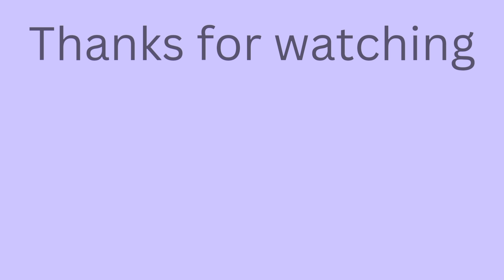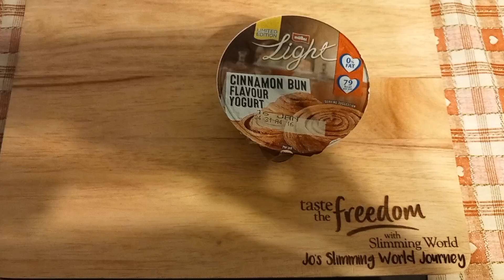Today's what I ate on the slimming world plan | 6.1.23